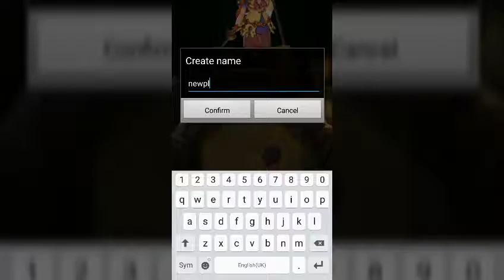WORLD OF TACTICS ( ANDROID / IOS / MOBILE ) GAMEPLAY TRAILER [HD]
World of tactics gameplay trailer android ios mobile apk download mod apk new game . The one and only REAL strategic RPG
A new paradigm of strategic RPG is about to begin in your hands!
The battlefield of tactics! World of Tactics

Key Features:
**BRAND-NEW RPG WITH TACTICS**
Design your own battle! Lead your knights with the tactics you designed!
In World of Tactics, boring fixed card decks and units do not exist. Your VICTORY will be determined by the units you pick and the skill tactics you configured.

**BUILD YOUR TACTICS INFINITELY**
Customize your own party, configure each skill activation trigger!
Infinite tactics can be created by combining skill triggers of each knight. Skill trigger can be varied by allies’ status, orb usage and location of the battle as well as enemies’.
Use your intelligence to strategically defeat your opponents and attain victory.

**FIGHT, WIN AND BE NO.1 STRATEGIST**
Intense tactical PvP battle with great rewards!
Challenge competitors’ strategy and become a master tactician!

**AN EPIC OF LEGENDARY KNIGHTS**
A forgotten story of the legendary Knights and a heroic battle prevent  Demon’s resurrection.

World of Tactics is available in English and Korean!
PLEASE NOTE! You can play World of Tactics for FREE, but it contains items that can be purchased for real money.